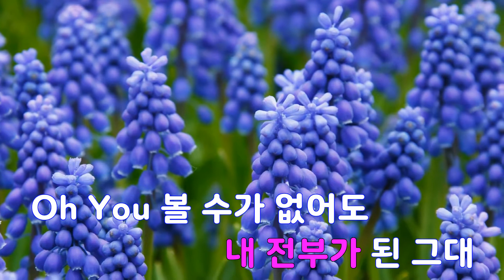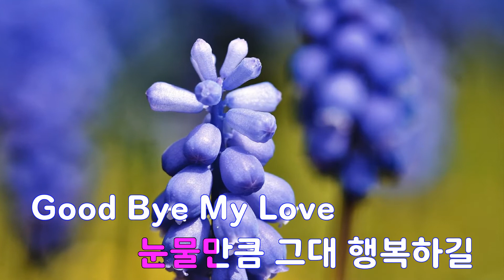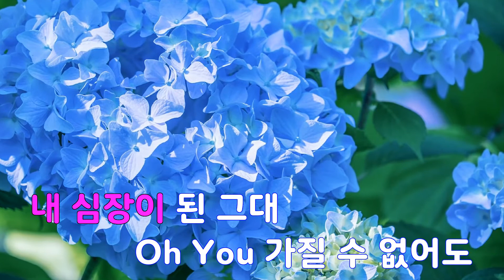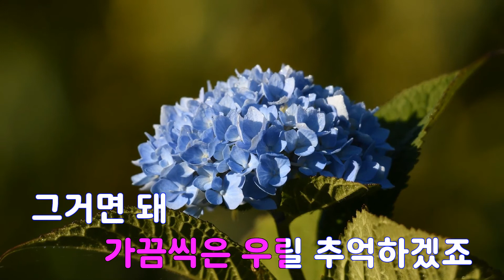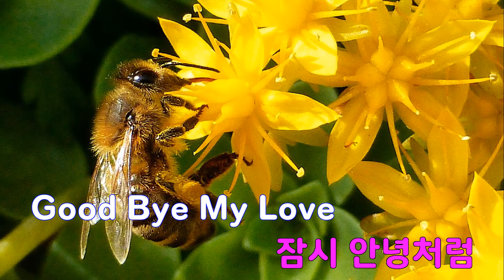[은성 반주기] 잠시안녕처럼(운명처럼널사랑해OST) - 에일리(AILEE)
잠시안녕처럼(운명처럼널사랑해OST) - 에일리(AILEE)
작사 ː 김유경, 작곡 ː 오준성